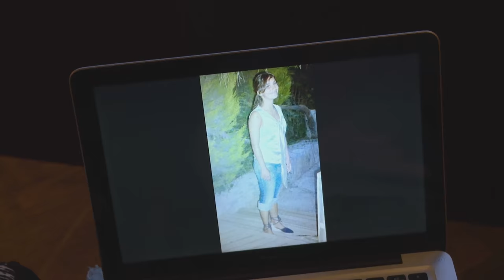DE BLOTE BUIKEN VAN DILAN - JEUGDFOTO'S VAN....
Dilan uit GTST had veel fases: een sportieve, een tuttige en óók een waarbij ze altijd blote buiken had. Ze vertelt er zelf over!
≥ Klik hier om de hele aflevering van Hip voor Nop terug te kijken

In het duurzame meidenprogramma ‘Hip voor Nop’ helpt presentatrice Anne-Mar samen met bekende sterrenstylisten twee vriendinnen aan een geheel nieuwe look. Er is daarbij één uitdaging: ze moeten er helemaal nieuw uitzien, maar wel voor nop. Elke donderdag om 17.15 uur op Zapp!